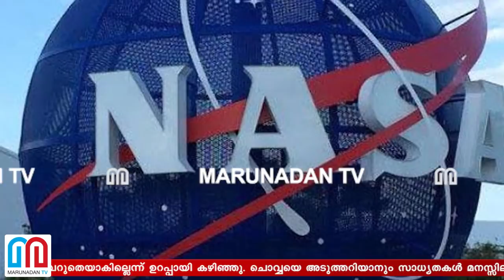ലോകത്തെ ആതിശയിപ്പിച്ച് ഇന്‍സൈറ്റ് ചൊവ്വയില്‍ ഇറങ്ങിയത് ഇങ്ങനെ I NASA's InSight Mission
54.8 ദശലക്ഷം കിലോമീറ്റർ ഏഴുമാസം കൊണ്ട് താണ്ടി സുരക്ഷിതമായി നിലം തൊട്ടു; ഇൻസൈറ്റ് ലാൻഡർ ചുവപ്പൻ ഗർത്തത്തിലേക്ക് കാലടി വച്ചത് 1500 ഡിഗ്രി സെൽഷ്യസ് താപനിലയിൽ; ചൊവ്വയുടെ രഹസ്യങ്ങൾ കണ്ടെത്താൻ ഓടി നടന്ന് 16 അടിവരെ ഇവൻ കുഴിച്ചു നോക്കും; ഇപ്പോൾ തെരയുന്നത് സീസ്മോ മീറ്റർ സ്ഥാപിക്കാൻ പറ്റിയ ഇടം; ആദ്യ ഫോട്ടോ ഭൂമിയിലെത്തി; ചൊവ്വയുടെ അകക്കാമ്പിന്റെ ആഴവും ഘടനയും സാന്ദ്രതയും അടുത്തറിയാൻ ഇനി പരീക്ഷണ നിരീക്ഷണങ്ങൾ; മനുഷ്യ ചരിത്രത്തിലെ ആ അപൂർവ്വ നിമിഷം പിറന്നത് ഇങ്ങനെ